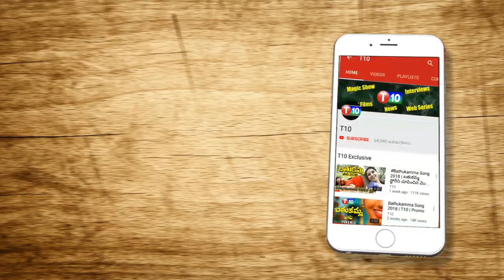Special Story On Jualakanti Ranga Reddy | Miryalaguda BLF MLA | T10